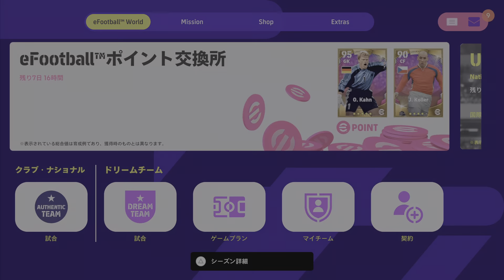誰でもカーンを獲得できる efootball2023 イーフットボール2023